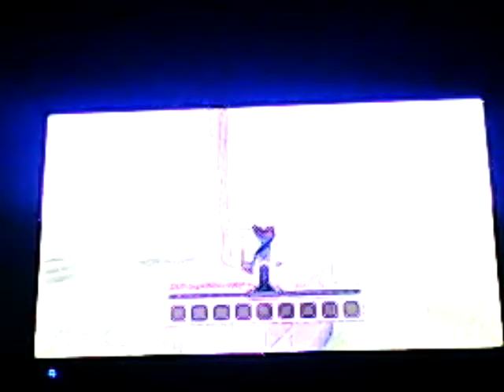Mike gos done.